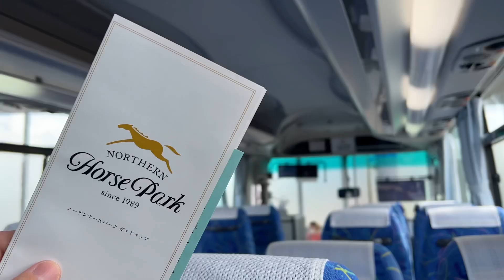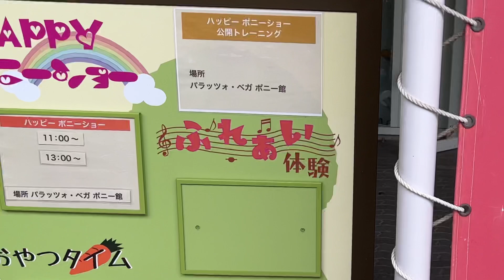新千歳空港に来たら絶対来ておきたい！！空港から少し離れた所にあるノーザンホースパークは、最高に北海道を感じられる場所でした【ピクミンブルーム / Pikmin Bloom 】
-SNS-